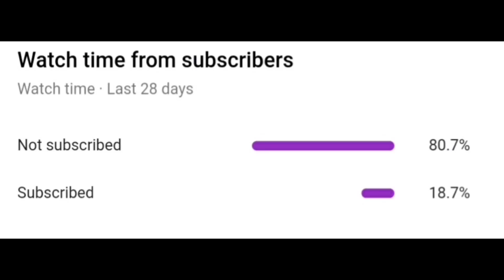Baby-Justin Bieber | OnePlus 7T PubG Test | Smooth Extreme 90 FPS Montage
OnePlus 7T- (RAM/STORAGE):– (8GB/128GB)
Recorder:– OnePlus 7T PubG Test | Smooth Extreme 90 FPS | OnePlus 7T PubG Gameplay 7T Pre–Installed Recorder
Editor:– KineMaster

Ignore Tags🙄 :-